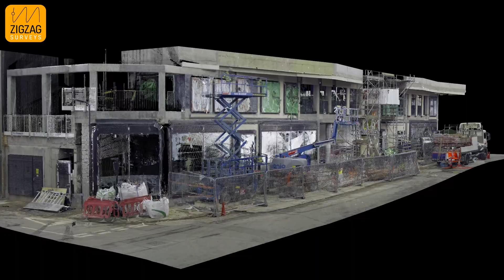ZIGZAG SURVEYS 3D Point Clouds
Ever wondered what a 3D Point Cloud is? Our latest video showcases this fascinating technology.

Using 3D laser scanning and Drone Mapping, ZIGZAG SURVEYS capture precise measurements of physical objects and environments, creating their highly accurate representation in digital world. This technology provides valuable geospatial data for architects, designers, engineers, and many other professionals who require detailed information for design, construction, and renovation projects. It saves time and costs by minimizing errors and providing accurate data for planning and decision-making.

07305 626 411